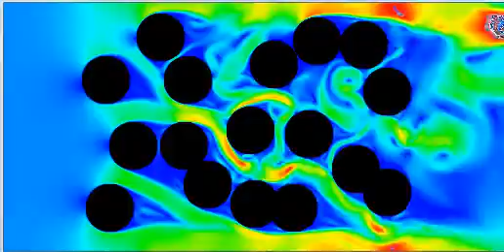Lattice Boltzmann Simulation using a NVidia GTX680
Lattice Boltzmann Method has been used to simulate a fluid in a porous medium which was emulated with multiple spheres.
The upper real time video show the results for 17 small spheres. A grid of 512×256 cells was selected, the same number of pixels have the images. The color represents the modulus of the speed. The algorithm was tested on a 5 core CPU and two GPU, a GeForce GT525M with 96 cores, and a GTX680 with 1536 cores.